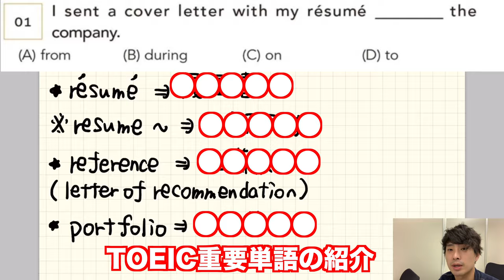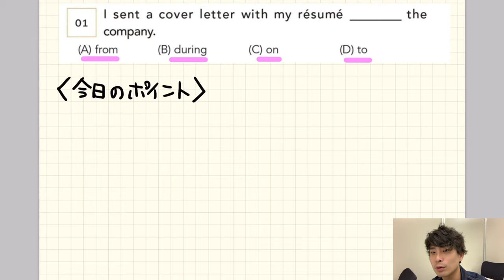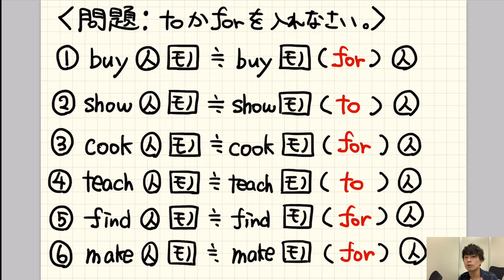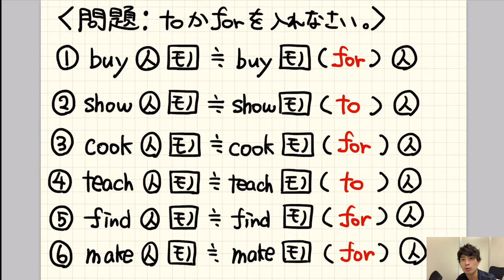【TikTok10万再生】第４文型の書き換えforかtoか【大串先生TOEIC英文法講義2-1】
TikTokで授業動画が7万再生されている大人気大串先生の英文法講座です。今回は第４文型を第３文型に書き換える時のto/for？のルールを中心に話しています。

クラウドファンディング